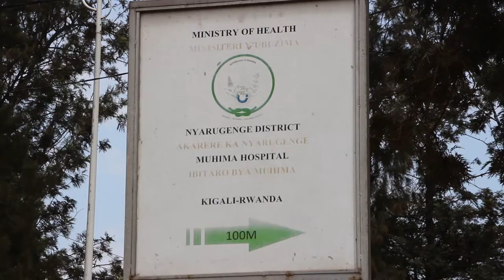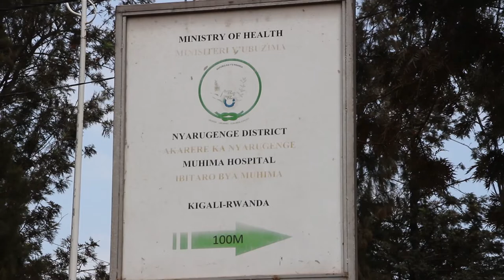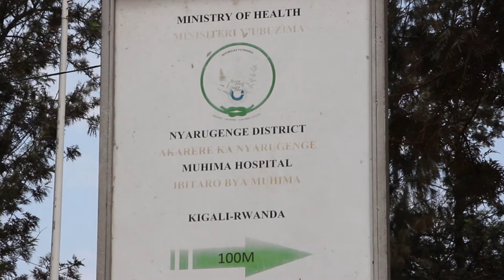AMAZI YABUZE MU BITARO